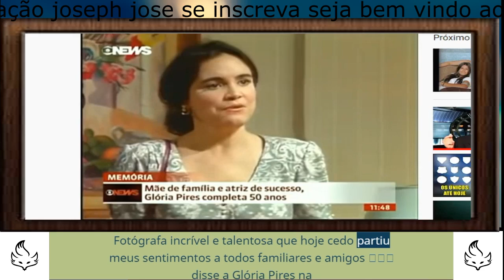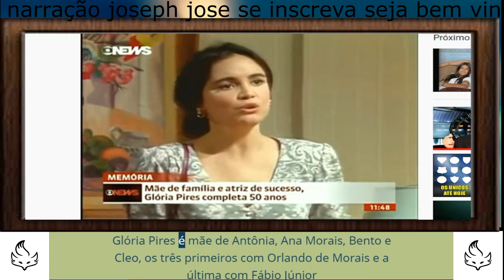Glória Pires surge grávida, fala de experiência e deixa público pasmo com foto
Glória Pires surge grávida, fala de experiência e deixa público pasmo com foto: “Que barrigão lindo

Mãe de quatro filhos, a atriz surpreendeu com o registro de gravidez. Ela fez uma breve homenagem para a fotógrafa que fez a linda imagem

Um retrato belíssimo e muito especial pelos olhos e lentes de Vania Toledo. Fotógrafa incrível e talentosa que hoje cedo partiu meus sentimentos a todos familiares e amigos 🤍🙏🏼”, disse a Glória Pires na legenda. Os fãs amaram o registro e fizeram questão de homenagear

Vindo mesmo! Lembro dessa foto.. mas que triste saber da Vânia, uma artista e tanto da fotografia. Que os anjos a recebam fazendo pose”, “A mais linda, a mais forte❤️”, “Lembro que vi essa foto no Jornal Folha de São Paulo em 1985! Apaixonei e nunca mais esqueci o nome da fotógrafa !”, “Que foto maravilhosaaaaa!”, disseram os fãs

Glória Pires é mãe de Antônia, Ana Morais, Bento e Cleo, os três primeiros com Orlando de Morais e a última com Fábio Júnior . A atriz tem 56 anos e é um dos grandes nomes da teledramaturgia brasileira

Em vídeo publicado no Instagram da filha Cléo, é possível ver alguns detalhes da mansão gigantesca de Glória Pires. Nas imagens, é fácil perceber o quão grandiosa é a moradia da família. Numa surpresa de Dia das Mães, levemente fracassada, a família preparou um caminho de pétalas pela salaCANAL MONETIZADO FAÇA SUA DOAÇAO NO LINK ABAIXO